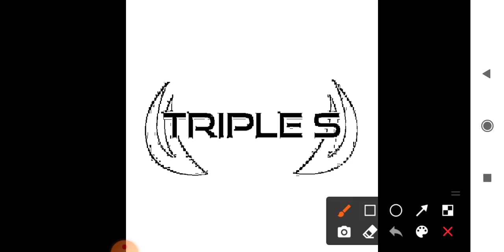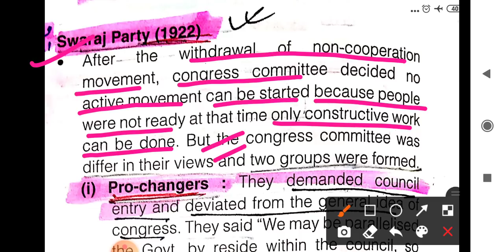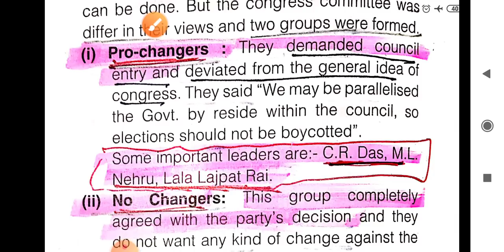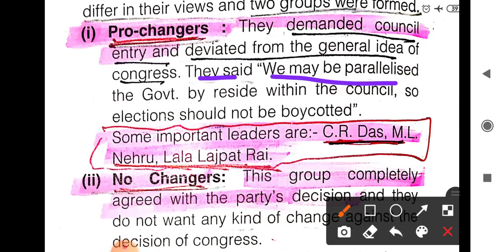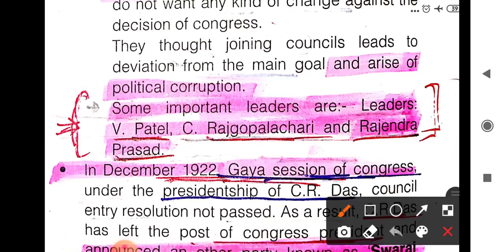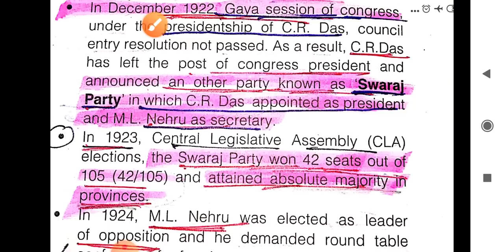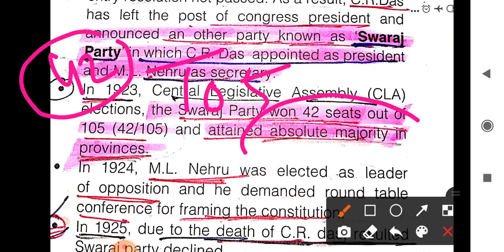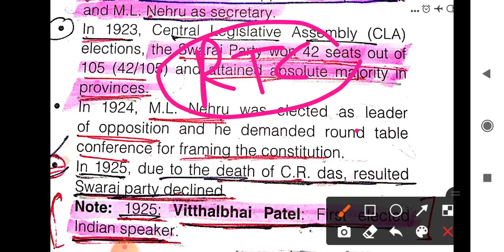Swaraj Party And Simon Commission || India's Freedom Struggle by Waheed Sir || Lec 20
Or Download Telegram App
Search @SSSTRIPLES